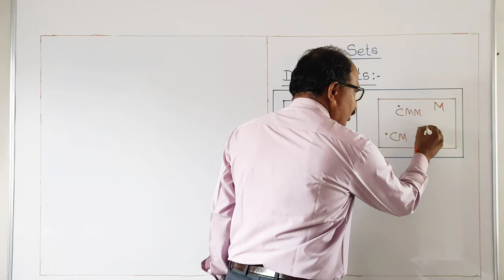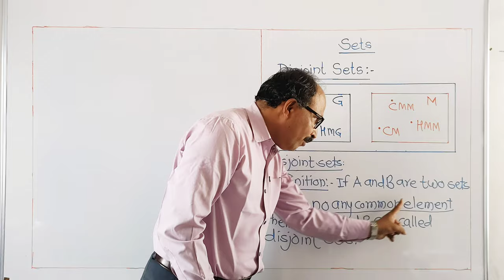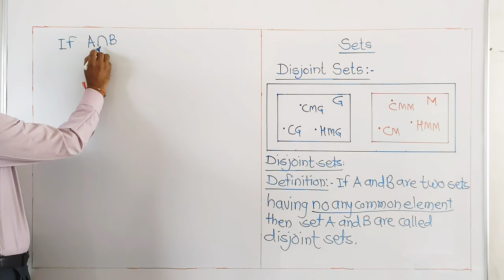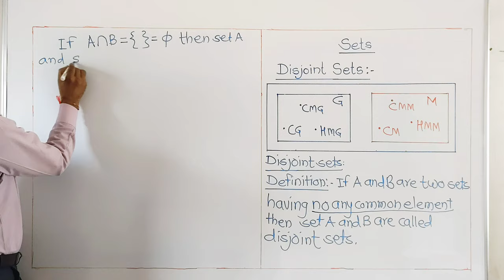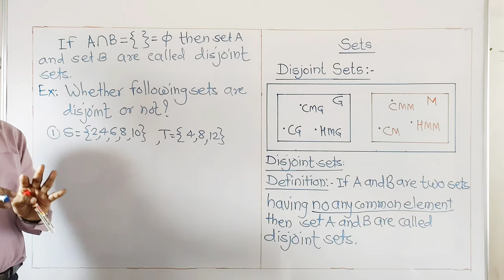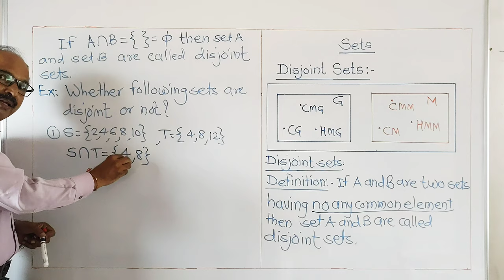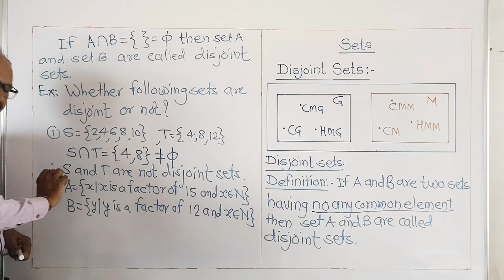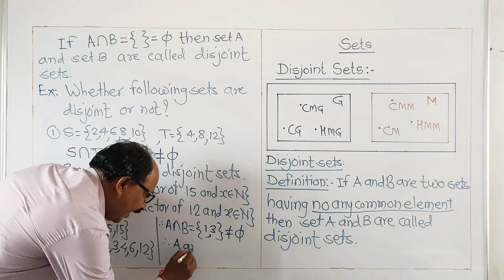Sets Class 9 Maths 1 Chapter 1 Disjoint Sets Venn Diagram Class 12 @Pramod Chinchole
Disjoint Sets Class 9 Class 12
Definition : If two sets A and B have no element in common then sets A and B are called disjoint sets.
@Pramod Chinchole